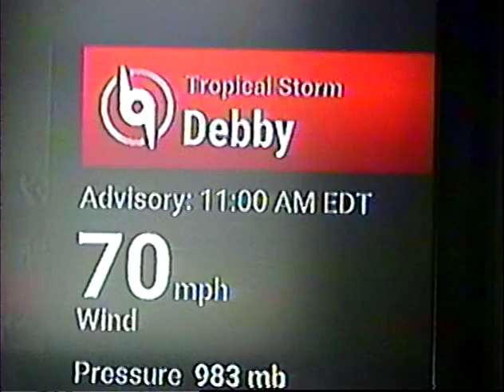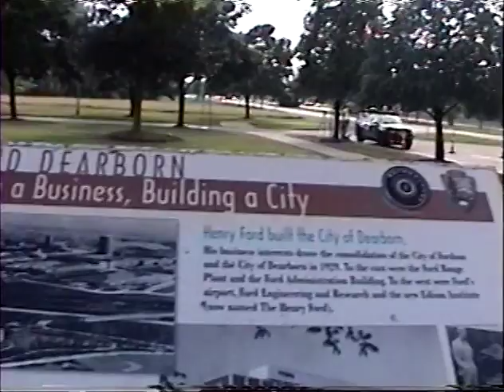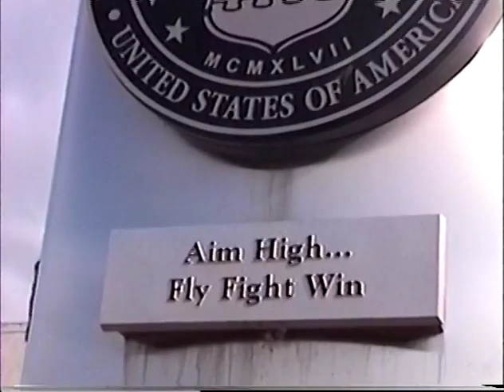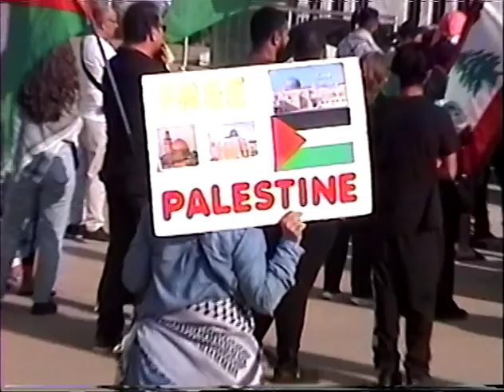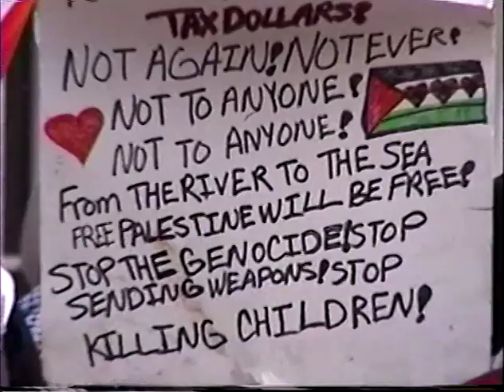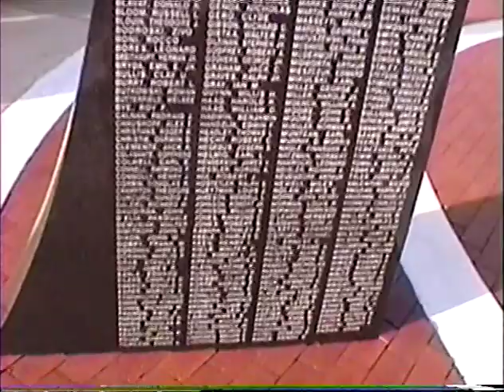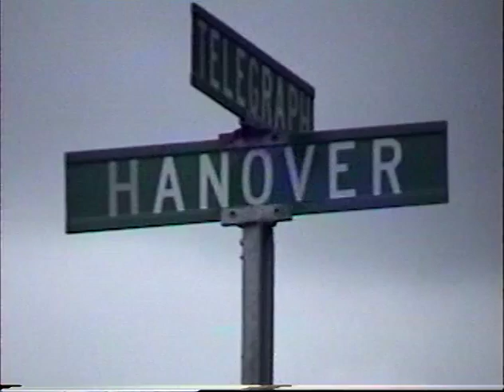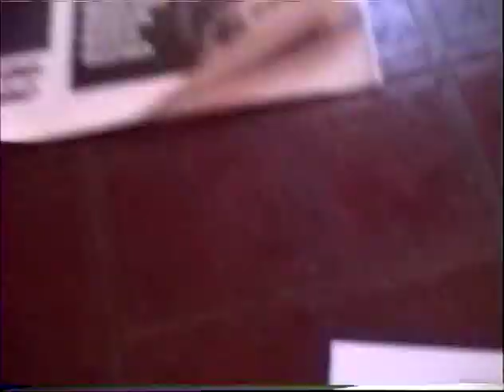Peace 2024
Peace in the Middle East. What a concept that would be !!!